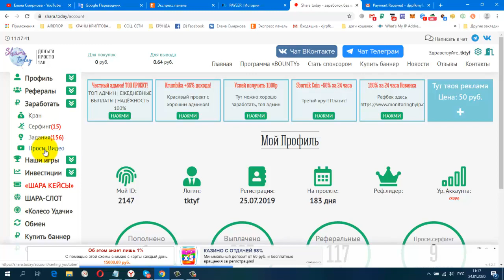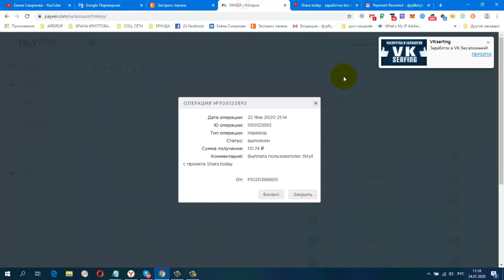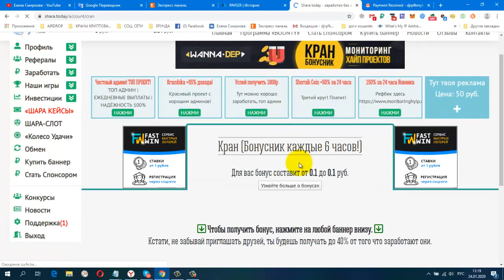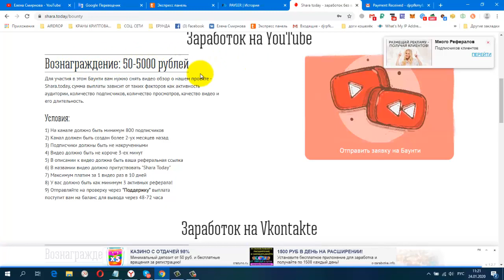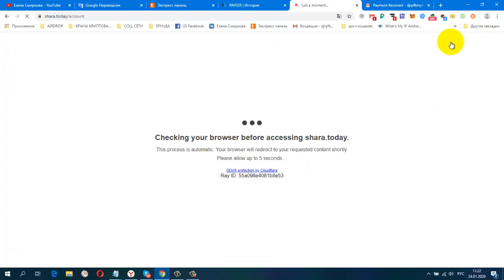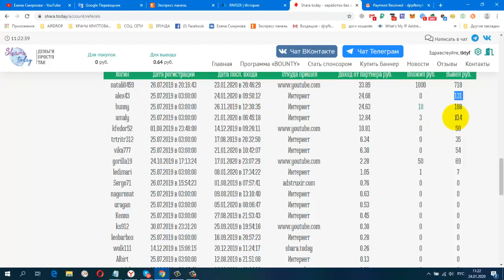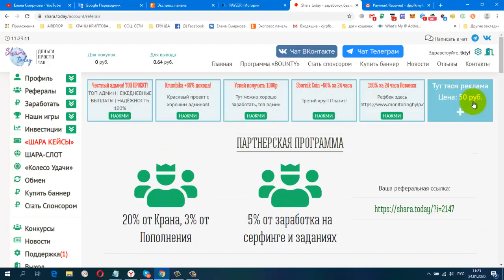Без вложений! SHARA TODAY Платит! Много заработка, бонусы, игры.!Мой Вывод 131 RUB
Payeer.com
+ 131.74 RUB
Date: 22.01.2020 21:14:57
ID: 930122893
Details: P1 → P3
Amount: 131.74 RUB
Comment: Выплата пользователю: tktyf с проекта Shara.today
постепенно будут добавляться новые краны.
Мои дополнительные ютуб каналы
ССЫЛКА НА НОВОСТНОЙ ЧАТ VK.
Жду Вас
гугл группа